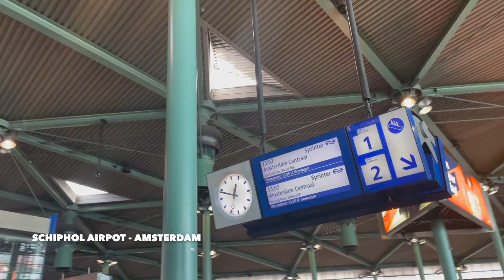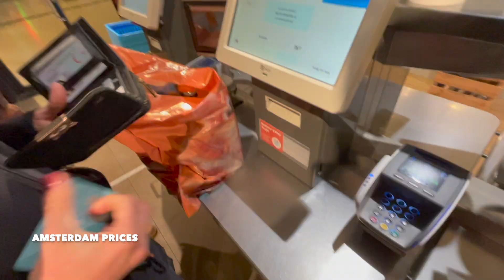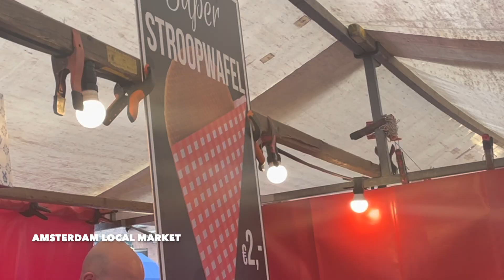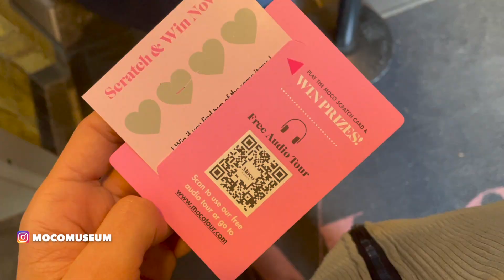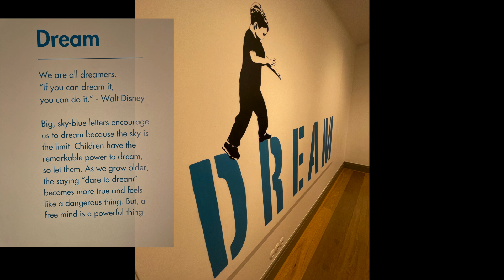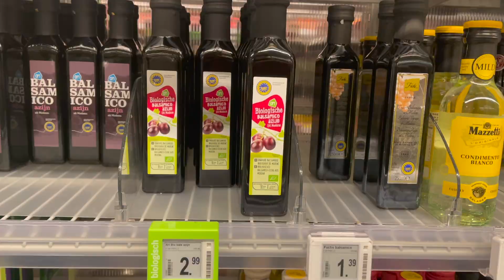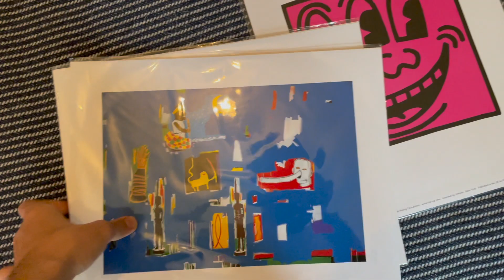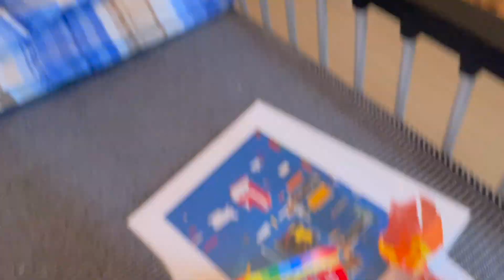Amsterdam VLOG - Nerelere gittim ? Ne kadar harcadım ? Tatil Vlog